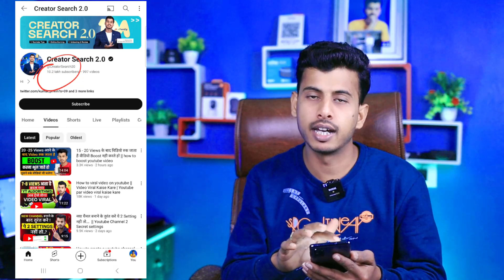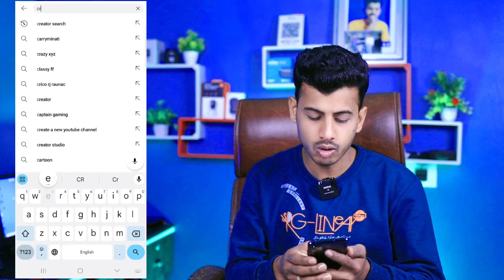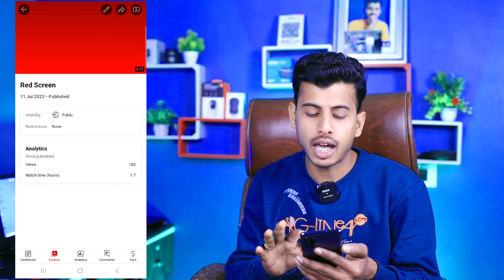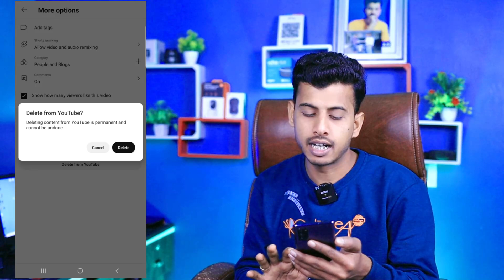Youtube channel se video delete kaise kare | How to delete Youtube video from your channel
Your Queries -
youtube channel se video delete kaise kare
youtube channel se video delete kaise kare apne
youtube channel se video kaise delete kare 2023 youtube channel se video kaise delete kare 2024 youtube channel se upload video delete kaise kare
youtube channel se short video delete kaise kare
youtube channel se all video delete kaise kare youtube channel se sari video kaise delete kare